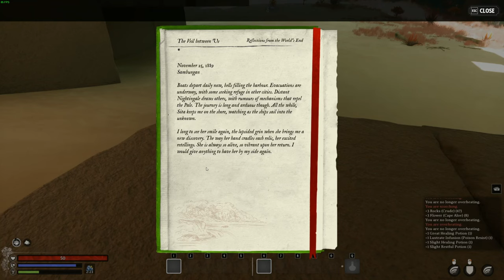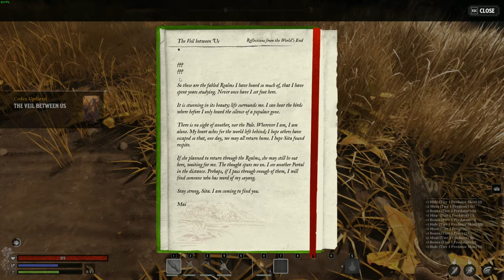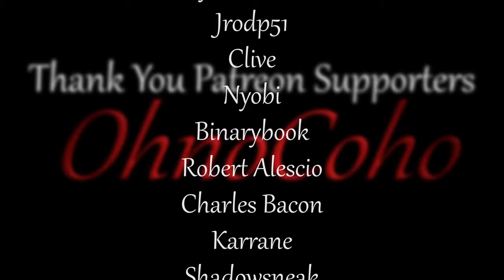First Look | Nightingale | Single Player Gameplay | EP 1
Nightingale_S1